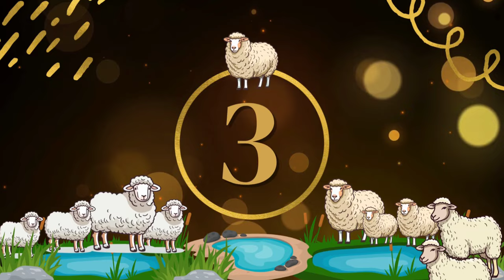बकरा मंडी भोपाल से लाइव कवरेज मालवा हंसा कोटा और सभी क्वालिटी में बकरे बहुत बिकने आए -12/05/2024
बकरा मंडी भोपाल से लाइव कवरेज मालवा हंसा कोटा और सभी क्वालिटी में बकरे बहुत बिकने आए -13/05/2024 मंडी में ज्यादा तर सभी क्वालिटी में बकरे बिकने आए हैं और सभी के अलग-अलग रेट है ज्यादा तर व्यापारी और किसान और पलने वाले आपने बकरे लेकर बेचने आए हैं